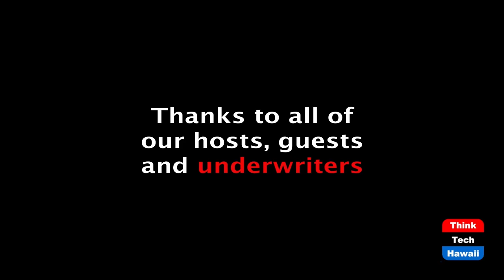When, Where, and How to die? (Don't Just Age, Engage!)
Breaking through Denial.  The host for this episode is Larry Grimm.

Dying and the Options Available to All.